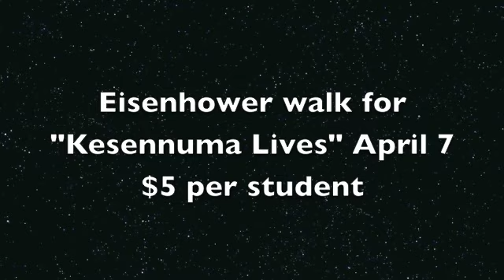kesennuma lives!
Eisenhower MS Wyckoff NJ: Kesennuma,Japan fundraiser for earthquake and tsunami